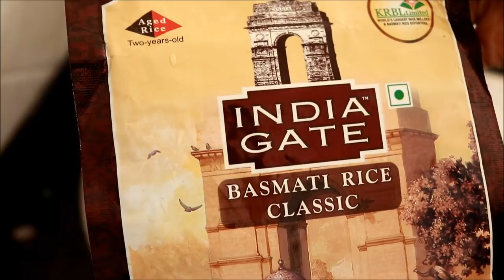தமிழில்-Simple 15 Min.Toddler Biryani | 1 Year Baby Food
An extremely easy and tasty, low spice,low oil ,low salt biryani.

Serve this to your kid and make them feel special everyday. Paneer is equivalent to veggies and meat that can be served to kid at least twice a week and a healthy option for vegetarians too.

Do try this and share your feedback.

💜  With lots of love from AishuRamRidhan 💜

Face Book Official Page : AishwaryaRamji
English Channel : Aishwarya Ramji

QUIT YOUTUBE

2 SIMPLE BABY SNACKS

All content showcased is copyrighted and please stop spreading negativity, stop commenting harsh or using violent words. All are different and unique, pls do not compare. Live happy, let others live happily😘